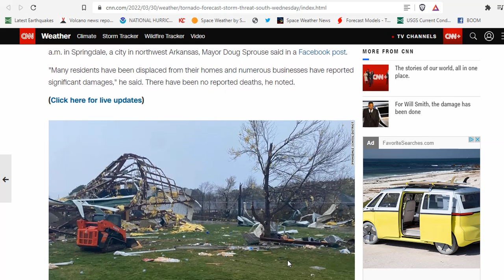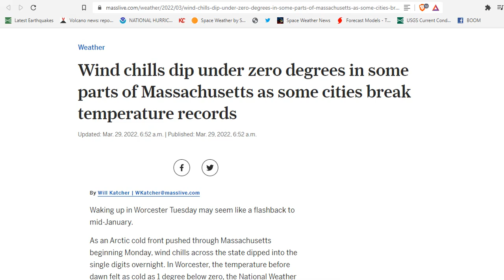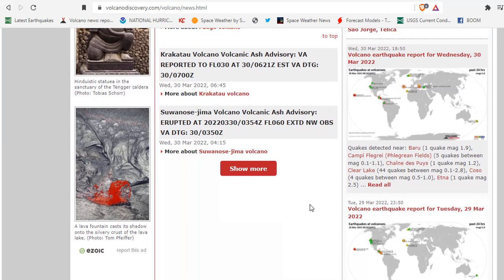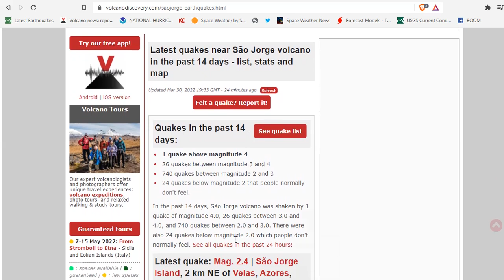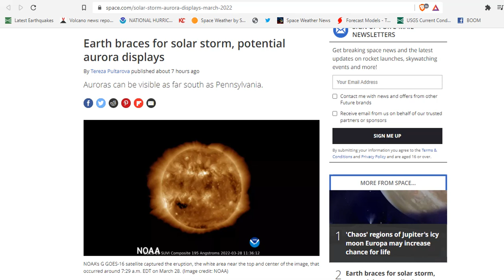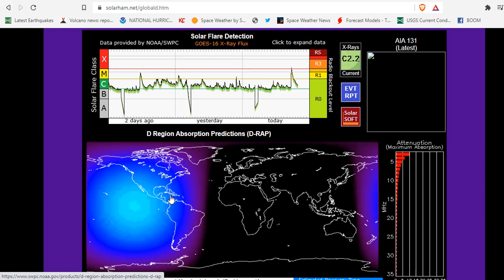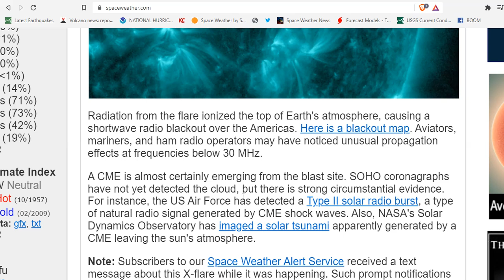Tornado Injures 7 In Arkansas - Severe Storms For Southeast - X1.3 Solar Flare - Azores Update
Tornado injures 7 in Arkansas as severe storms forecast for Southeast
Wind chills dip under zero degrees in some parts of Massachusetts as some cities break temperature records
Video captures terrifying moments as huge I-81 crash happened in Schuylkill County, Pennsylvania
Risk for Strong Tornadoes and Hurricane Force Winds from Severe Thunderstorms in the South into Tonight
AR 2975 finally gives us a strong solar flare. An X1.3

Bitcoin: 17NV3vtcQhRnsRnjckCcYkKVEUcnirKQ62

Bitcoin: 17NV3vtcQhRnsRnjckCcYkKVEUcnirKQ62